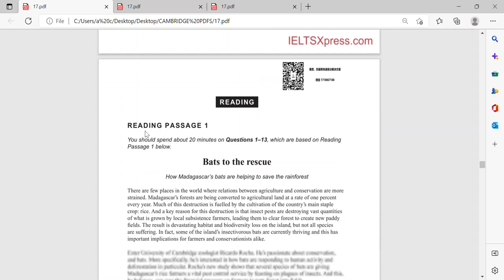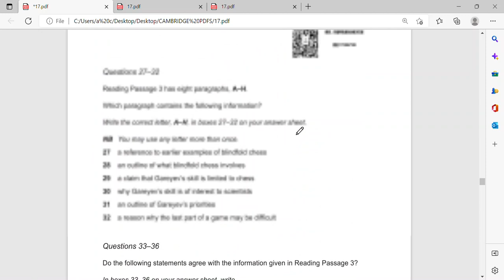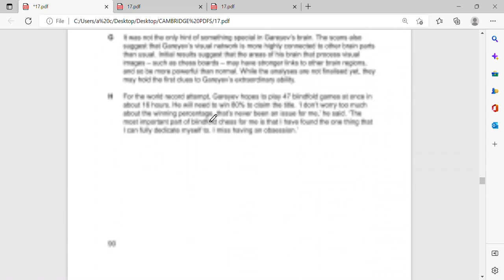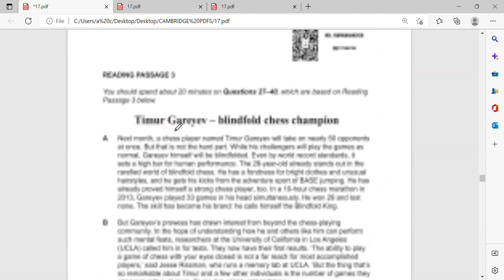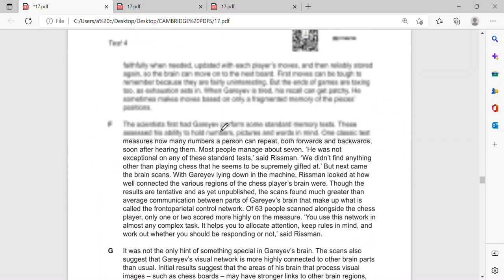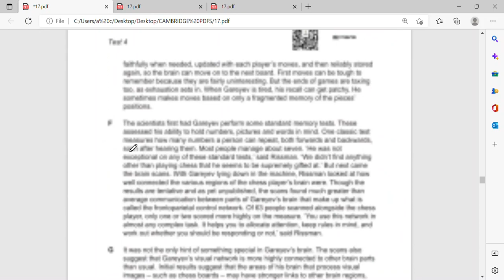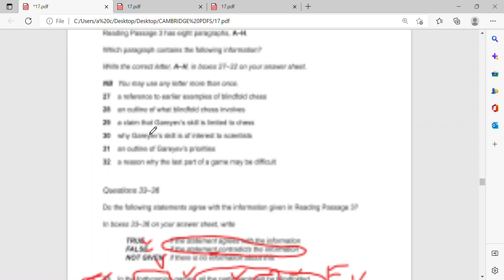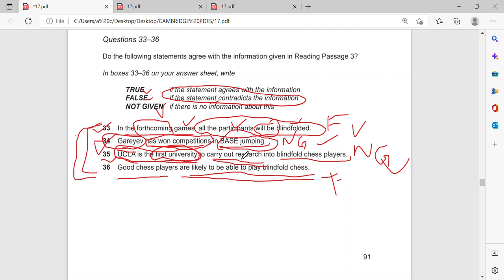IELTS READING || THE EASIEST METHOD TO SOLVE TRUE FALSE NOT GIVEN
THIS IS A PASSAGE 3 FROM CAMBRIDGE 17 BOOK AND THE EASIEST METHOD HAS BEEN DISCUSSED TO SOLVE TRUE FALSE NOT GIVEN